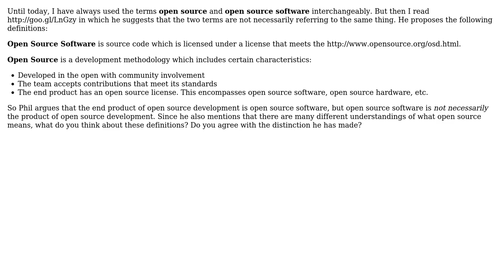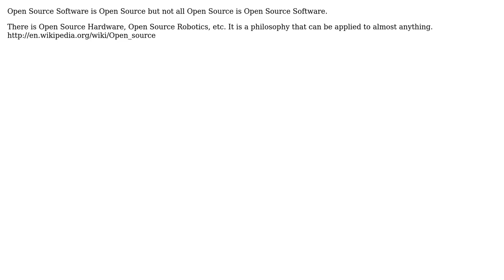Is there a difference between the terms "Open Source" and "Open Source Software"? (2 Solutions!!)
Is there a difference between the terms "Open Source" and "Open Source Software"?

With thanks & praise to God, and with thanks to the many people who have made this project possible! | Content (except music & images) licensed under CC BY-SA | Music | Images & others | With thanks to user wi1 user Ubermensch user Michael Hornfeck and the Stack Exchange Network Trademarks are property of their respective owners. You are responsible for your own actions.